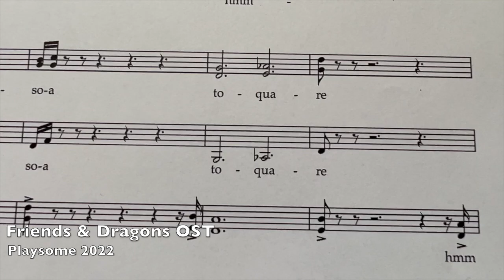Salla Hakkola Game & Film music Demo Reel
Content of this video:

00:00 - Friends & Dragons Soundtrack / Battle Music: Kita, Gore, Sapo, Rashe
01:01 - Friends & Dragons Soundtrack / Ancient Lore
01:40 - Merge Mansion Soundtrack / Boulton Heirs
02:12 - Merge Mansion Soundtrack / The Lost Garden
02:44 - Clash of Clans / Tiger Mountain Scenery
03:06 - Clash of Clans / Painter Scenery
03:22 - Clash of Clans / Dark Ages Scenery
03:39 - The Angry Birds Movie (2016) / Mighty Eagle Song
04:19 - Ham'o'Ween / Angry Birds Toons (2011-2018)
04:51 - Ode to Snow / Rovio Music Video (2013)
05:37 - The Room with the Strange Wallpaper (2014) / short film by Salla Hakkola